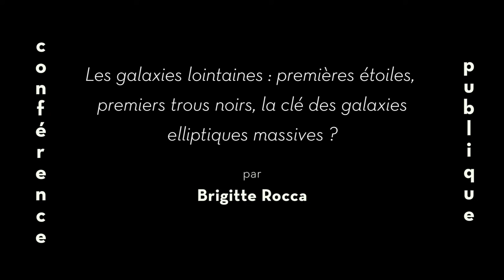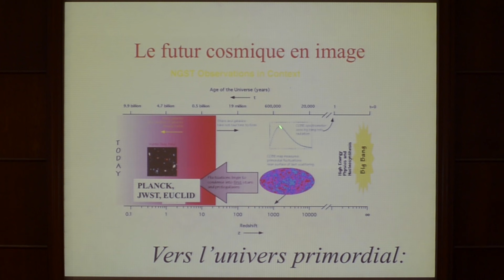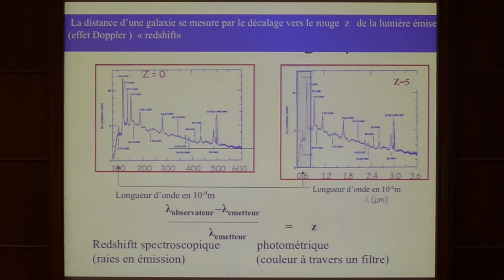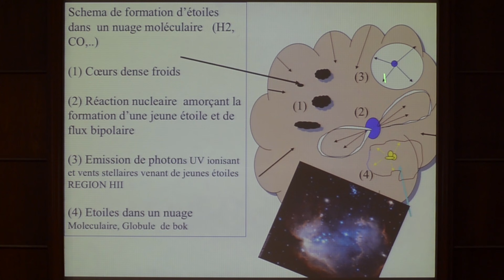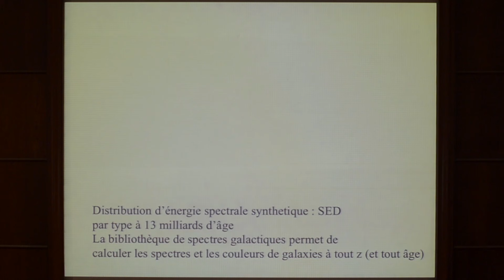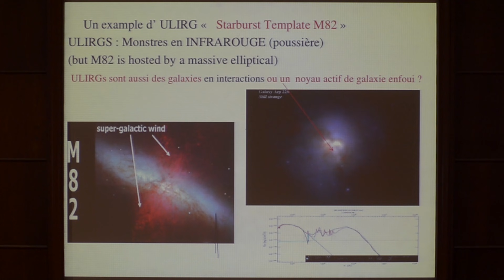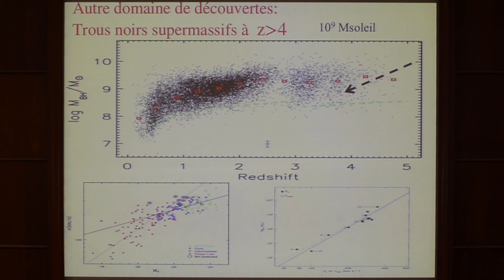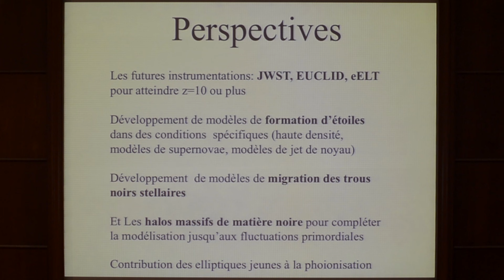LES GALAXIES LOINTAINES : PREMIÈRES ÉTOILES, PREMIERS TROUS NOIRS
Conférence donnée par Brigitte Rocca, le 8 novembre 2016, dans le cadre des conférences publiques de l'IAP.

En moins de 30 ans, les télescopes les plus remarquables ont découvert des galaxies super-lointaines et donc super-massives (environ mille milliards de soleils) détectées à plus de 13 milliards d'années-lumière de nous (décalage vers le rouge plus grand que 9) ! Plus surprenant encore, des trous noirs supermassifs (équivalent à 1 milliard de soleils) sont découverts au cœur de galaxies aussi lointaines. Les modèles d'évolution qui suivent la population stellaire et les trous noirs stellaires, comme le code Pégase, expliquent ces premières galaxies monstrueuses comme l'origine de nos galaxies elliptiques massives, mais il reste encore à comprendre le détail de la migration des trous noirs stellaires vers le cœur de la galaxie et le lien avec les fluctuations primordiales, confirmées par Planck en cosmologie.

Pour une expérience de visionnage plus élaborée, qui inclue les diapositives présentées par l'orateur à côté de la vidéo, rendez-vous sur le site de Canal-U :